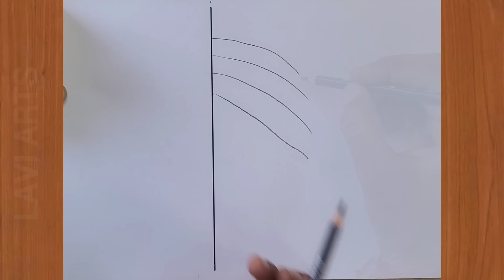How to draw Krishna Half Face | Easy drawing for beginners | Lavi Arts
how to draw Krishna half face,Krishna drawing easy , Krishna drawing ,Krishna ji drawing , krishna pencil sketch , god half face drawing

Lord Krishna drawing ,Easy Krishna drawing for kids ,Drawing ideas ,Drawing picture ,Beautiful Krishna drawing easy , Krishna flute drawing

krishna drawing
krishna drawing colour
krishna drawing sketch
कृष्णा ड्राइंग
krishna drawing colour pencil
how to draw krishna easy
how to draw krishna ji
how to draw krishna step by step
how to draw krishna and radha
how to draw krishna bhagwan
how to draw krishna flute
how to draw krishna sketch
how to draw krishna easily
how to draw krishna face
ram drawing
lord shiva drawing
hanuman drawing
god drawing
 bhagwan ki drawing
drawing
krishna drawing
easy drawing
drawing pictures
drawing drawing
pencil drawing
drawing easy
simple drawing
drawings
how to draw
painting
sketch
Krishna sketch
radha Krishna drawing
lavi arts
Krishna flute drawing

easy drawing, simple drawing, cute drawing, how to draw, drawing, drawing video, drawing tutorial, drawing step by step